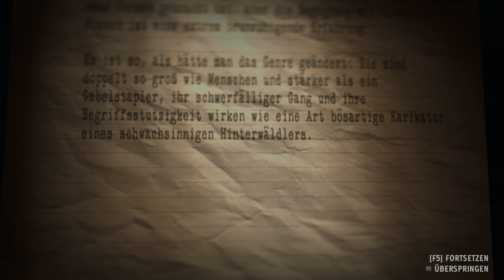Reine Routine ☠ ALAN WAKE'S AMERICAN NIGHTMARE #11 ☠ Let's Play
In dieser brandneuen, eigenständigen Spielerfahrung bekämpft Alan Wake den Sendboten der Dunkelheit, den bösen Mr. Scratch! Ein spannender neuer Handlungsstrang, Horden gruseliger Feinde, überwältigende Feuerkraft und schöne, in Arizona gelegene Schauplätze, kombiniert mit einem unterhaltsamen und herausfordernden neuen Spielmodus machen dieses Spiel zu einem Muss für Alan Wake-Veteranen, sowie zum perfekten Einstieg für neue Spieler.